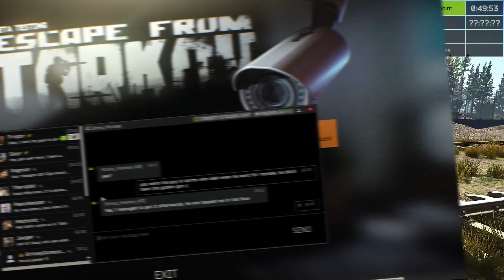I had to wear the WEIRDEST ARMOR for a task in Tarkov